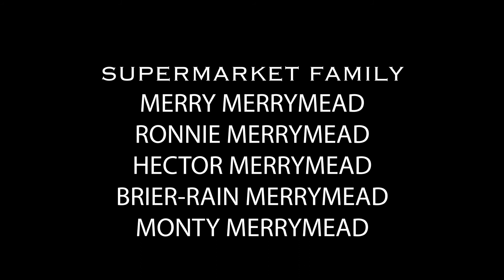Shopped - A Jamie Neagle Short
Shopped is the story of a brother and sister duo trying to make their names known as small time criminals... but their lack of organisational skills cause them to have a few issues along the way.

Directed by Jamie Neagle
Written by Jamie Neagle and Merry Merrymead
Cinematography by Daniel Harding
Produced by Jamie Neagle and Paul Collyer
Starring
Jamie Neagle
Lauren Buchanan
Paul Collyer
Chloe Everett

Promotional Artwork by Jack Matthews

Official Selection for
First Time Filmmakers Sessions with LiftOff Network
Frostbite Film Festival

Special thanks to all crew that worked on this film and made a dream reality.
I look forward to what the future holds and cannot wait to create the future with such a wonderful team.